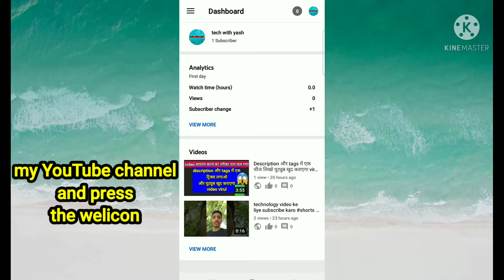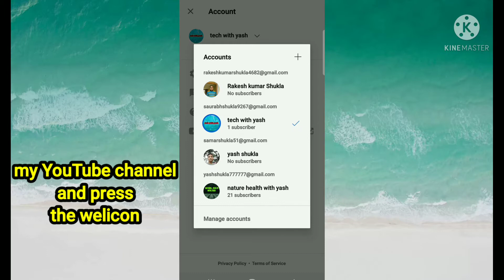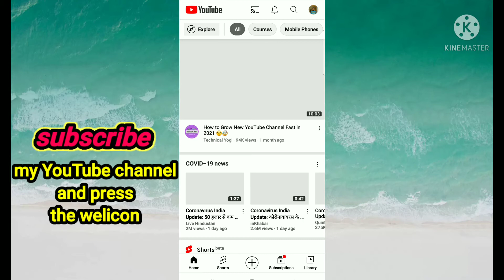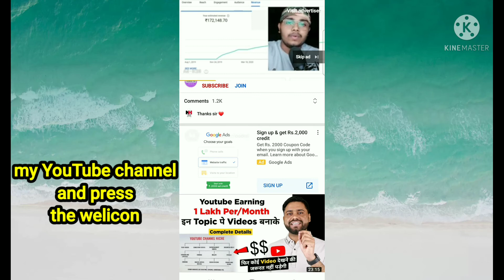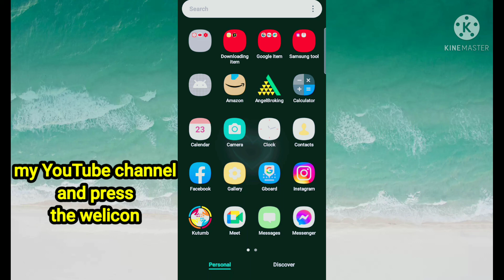youtube video rank Kaise Kare | youtube video viral Kaise Kare | fast grow youtube channel | 2021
Mai aap log se sirf itna kehna chahta hu ki agar aap youtube se kisi v channel se kuch bhi sikhte hai, ya koi Youtuber apko smile krne par mjbur kr deta hai, ya uske video apko acha lgta hai informative lgta hai.. To aap log please us YOUTUBER ko uske mehnat ka fal de diya kariye... wo Youtuber apse koi paisa nhi leta hai apko free me sari knowledge deta hai.. Agar aap uske video ko Like aur channel ko SUBSCRIBE kr denge to isase apka kuch nhi jayega... wo Youtuber itne se hi kafi happy ho jata hai.. Ek Youtuber ko esase jyada aur kuch nhi chahiye hota hai 🙏 Please LIKE Please SUBSCRIBE

video is made for educational purpose only. copyright disclaimer under section 107 of the copyright act 1976, allowance is made for "fair use" for purposes such as criticism comment , news reporting, teaching ,scholarship and research. fair use is a use permitted by the copyright statute. the might otherwise be infringing. nonprofit , educational or personal use tips the balance in favoDisclaimeuse.